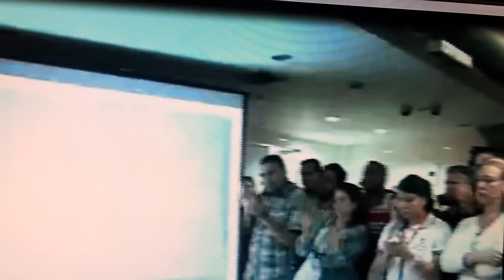El Ministro Ricardo Molina amenazando al personal opositor-